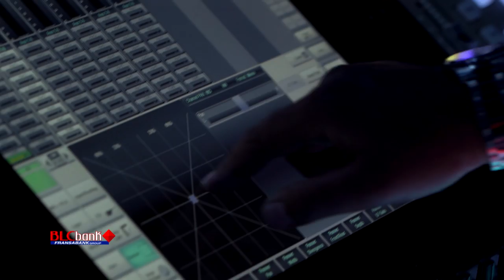Blue Sound - Shady Saad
I like challenges, never think that you will not succeed. You always need to focus and believe in your success. Blue Sound started as a dream, it turns out the real success was even larger than the dream!